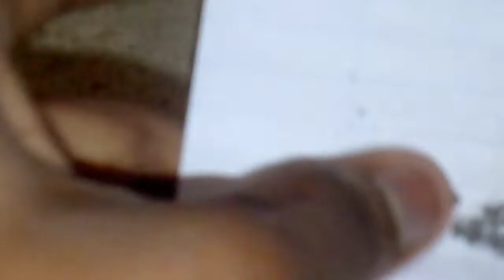ගෙදරදී චින පටස් හදමු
චින පටස්  හදමු